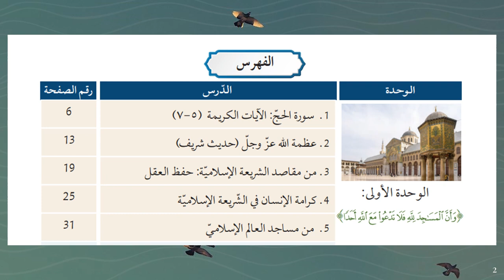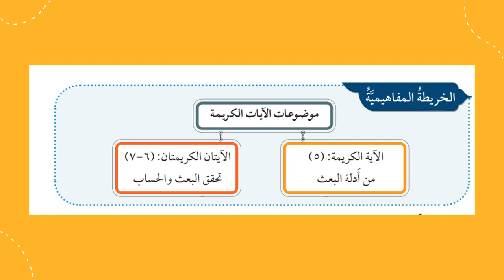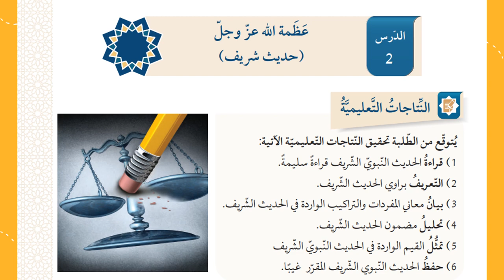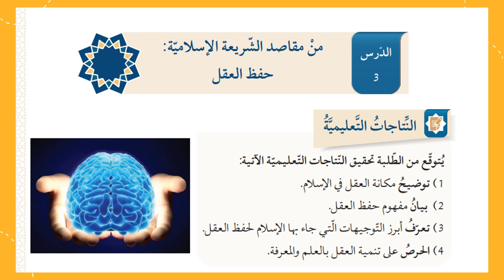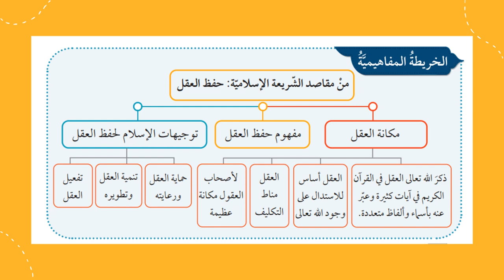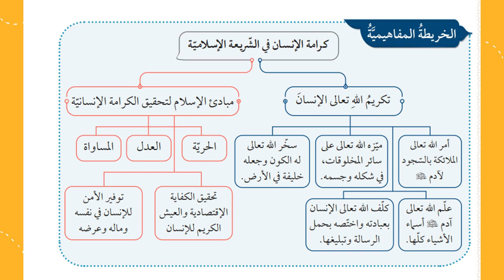وصف الوحدة الأولى ف2 الصف الحادي عشر التربية الإسلامية- المعلمة منال زكارنه